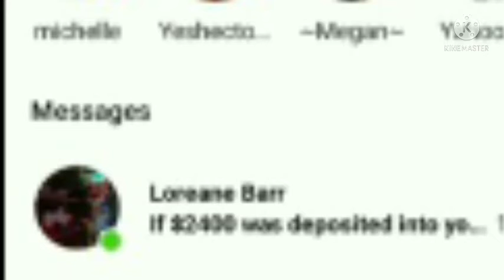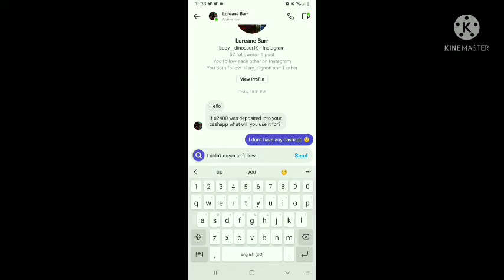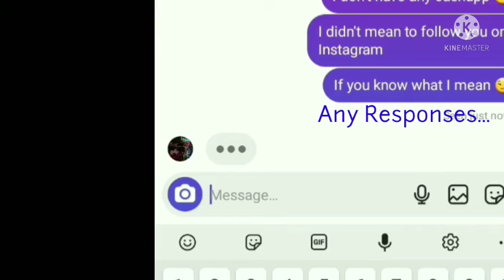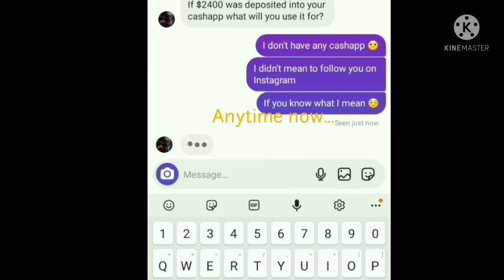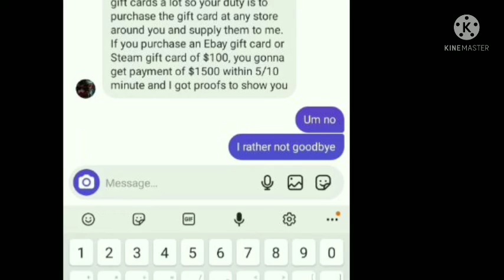This Scammer Got Karma! 😑😑😑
My advice to everyone who goes on Instagram is to avoid any scammer or spammer who would try to scam you for money or try to hack your account.